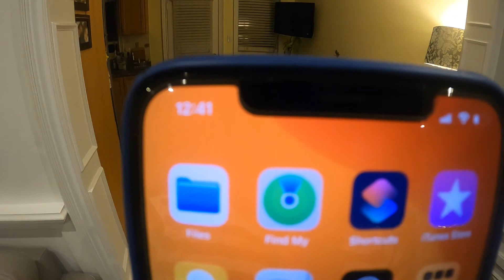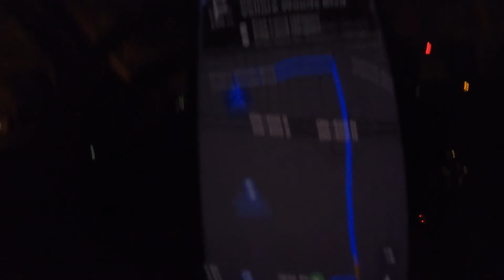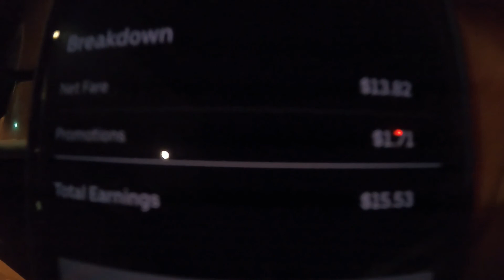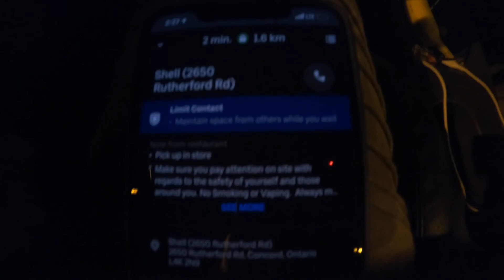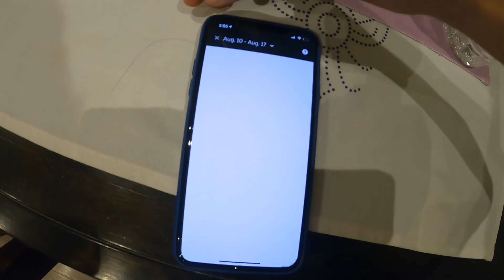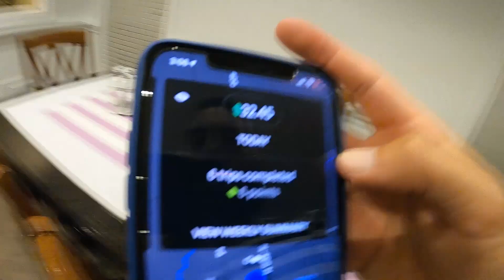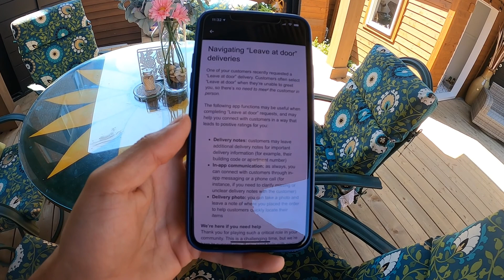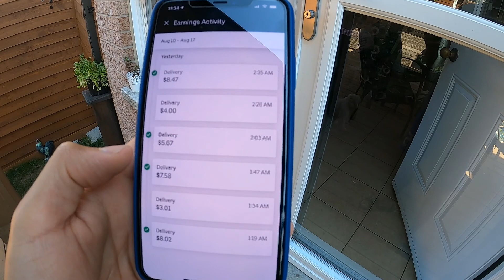My First Day On UBER EATS ! Doing UBER EATS DELIVERY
First Time Doing UBER EATS

2-4 Videos a week daily

Road too 100 k

If You Have Any Other Ideal's I Can Upload Let Me Know And I Will Do It

Camera I Use is Canon G7X - Custom Made Wind Protector

GoPro Hero8 Black With Tripod